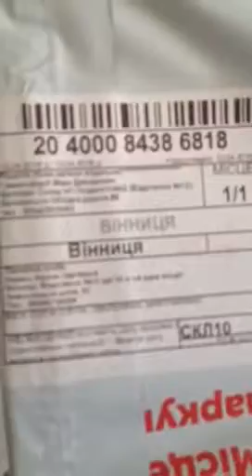Лего Мій перший гоночний автомобіль